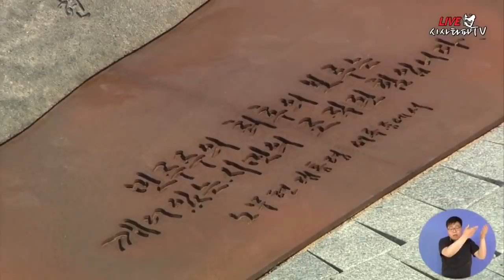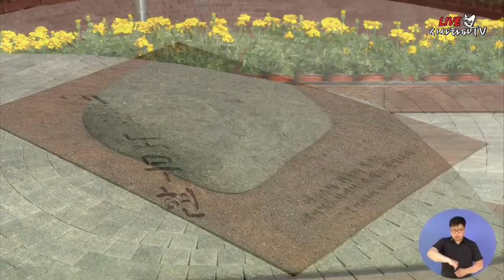정태춘-"떠나가는 배 , 92년 장마 종로에서"[노무현 대통령 서거 10주기 추모곡]